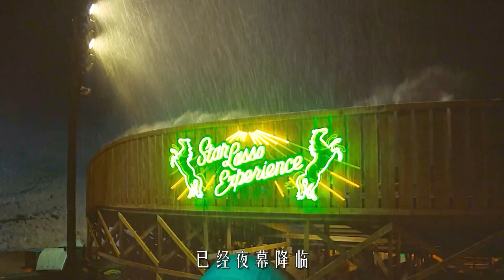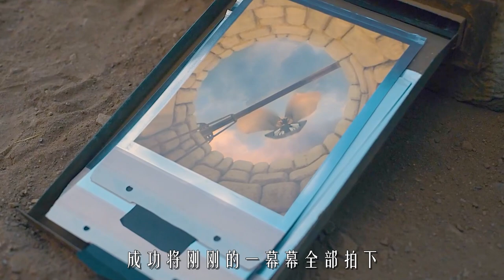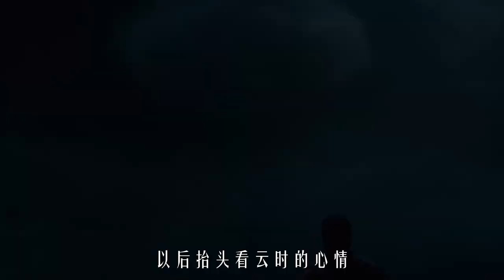不要擡頭，天上的怪物會吃人《不》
簡介：位於加州內陸一座荒涼小鎮的居民，目擊了一場令人不安及不寒而栗的詭異發現。